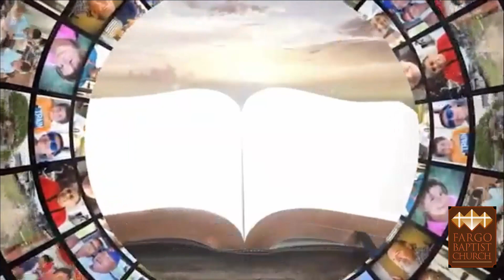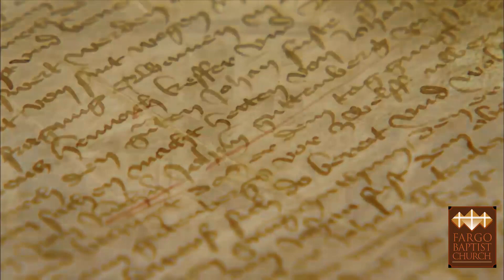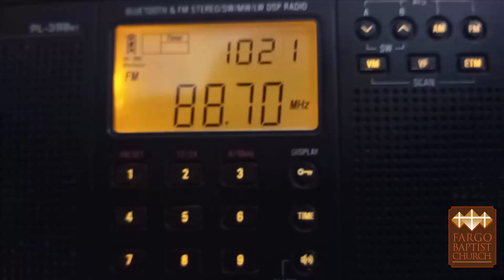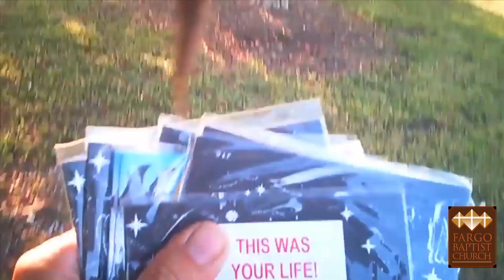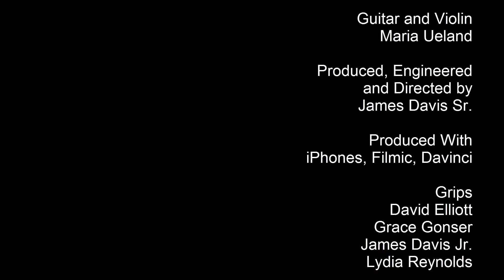FBC 2023 Harvest Sunday "Go" 1080